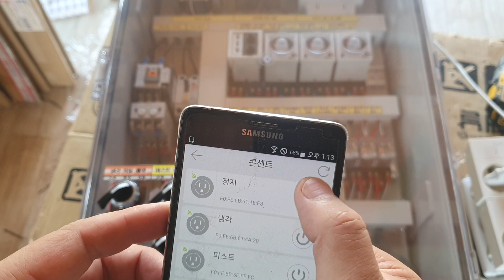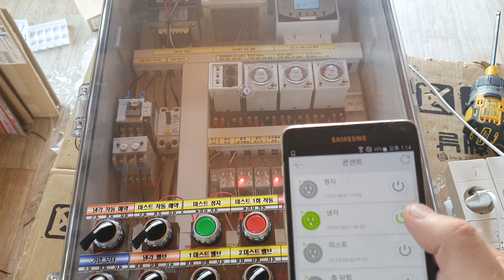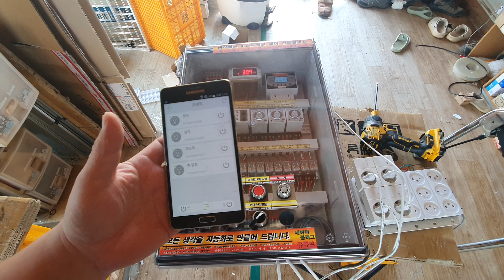딸기 육묘장 냉각제어기 미스트제어기 자동제어 컨트롤박스 스마트폰연동제어 온도제어 순차반복제어